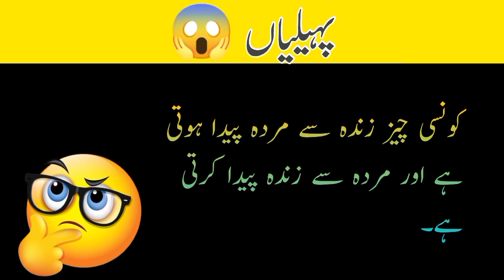Paheliyan In Urdu With Answer - Riddles In Urdu & Hindi - Amazing Facts & Brain Facts In Urdu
hi dosto is video mn boht mze ki paheliyan hn.aap sb ki demand thi k paheliyan in urdu with answer honi chahieen.To ye ln ab urdu riddles with answer.To agr aap ko urdu paheliyan psnd hn to urdu riddles ka answer comment kren.Funny paheliyan b aaien gi.Amazing facts boht ziada mze k hn.Brain facts b ache hote hn.

Thanks. !

General Knowledge Paheliyan Urdu | Important Sawal Jawab | Urdu Islamic questions and Answers.
Meri Zindagi To Firaaq Hai - Peer e Kamil (S.A.W) - Ghazal - Urdu Hindi Poetry Shairy